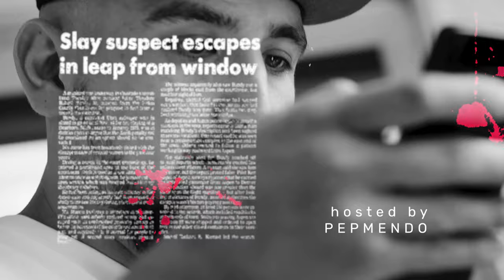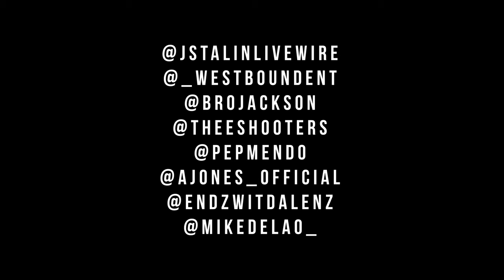J Stalin Untold Stories Chapter 5-Craaazy stories on the road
untold stories part 4 coming soon!!